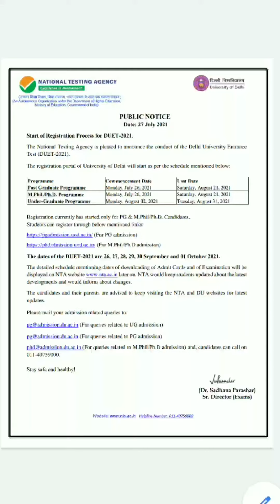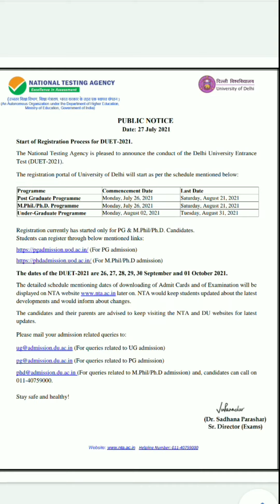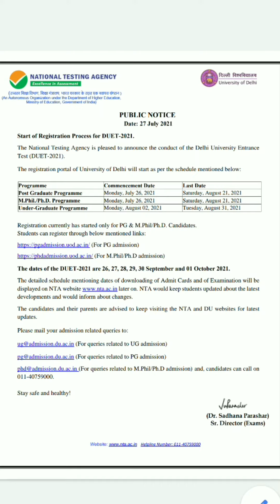Delhi University Admission 2021 | Delhi University Entrance Exam Date Out | DUET 2021